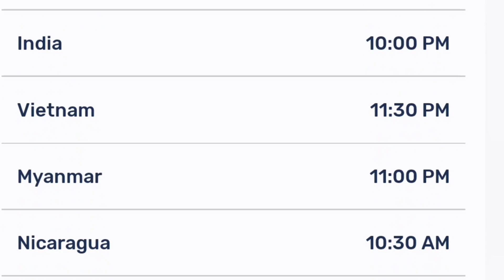Blue Period Episode 2 Release Date And Time